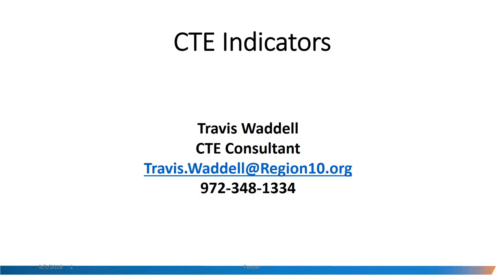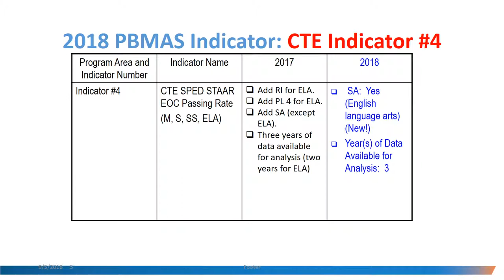2018 R10 PBMAS CTE Update Video